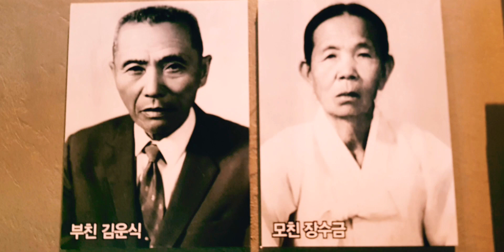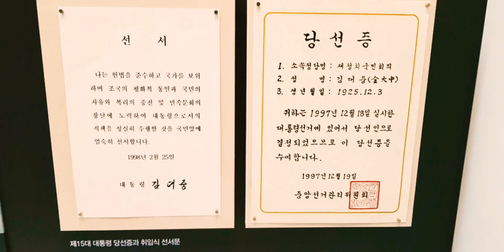김대중 노벨평화상 기념관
15대 대통령

음악가: Keys of Moon